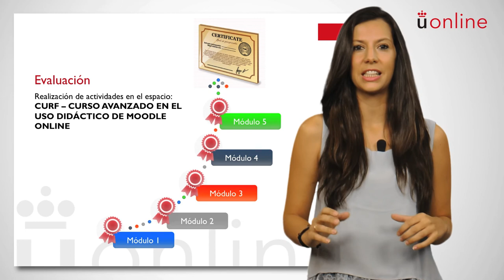CURSO AVANZADO MOODLE 3.3. Presentación módulo V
Curso avanzado en el uso didáctico de Moodle 3.3 - CURSO AVANZADO MOODLE 3.3. Presentación módulo V

Presentación del Módulo V del Curso Avanzado en el uso didáctico de Moodle 3.3. Silvia Rosado - Asesora en Entornos E-learning Vídeo disponible